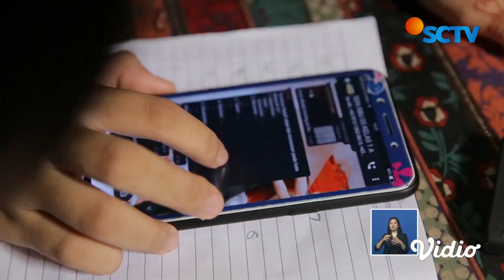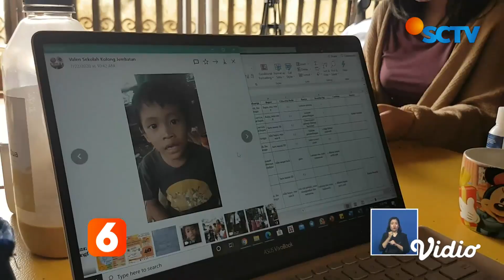Sosok: Komunitas Penggerak Donasi Ponsel Bekas untuk Pelajar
Penggunaan telepon genggam kini menjadi barang yang wajib dimiliki siswa untuk kegiatan pembelajaran jarak jauh. Namun tak semua pelajar beruntung bisa memiliki telepon genggam. Sebuah komunitas di Jakarta memberikan donasi ponsel bagi pelajar yang membutuhkan. Seperti apa kegiatannya?